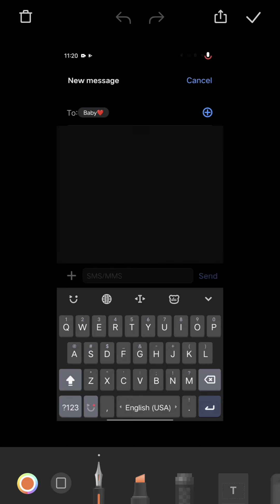COLESLAW STILL DELUSIONAL MARTEL HOLT PLAYING GAMES.TYRE NICHOLS UPDATES SHANQUELLA ROBINSON UPDATES